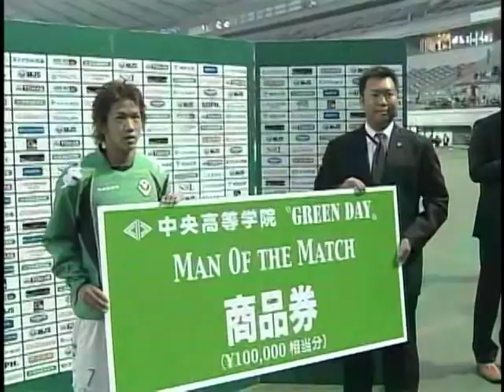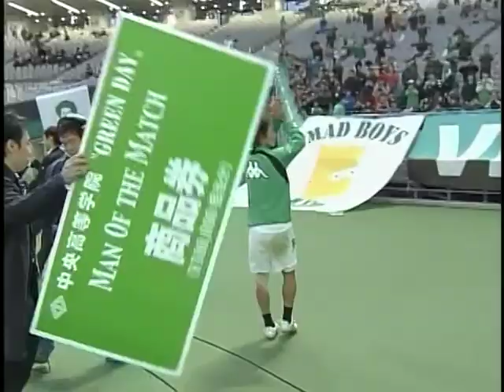09/10/25 東京ヴェルディ松田監督＆河野広貴インタビュー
アナしっかり。